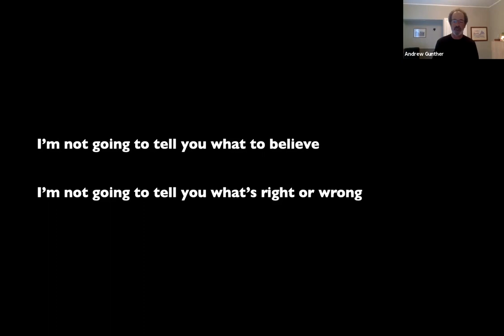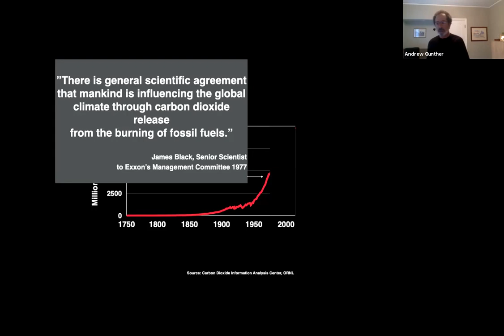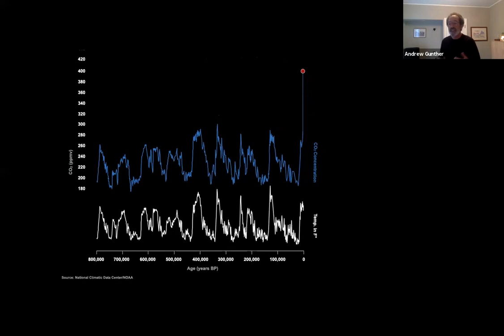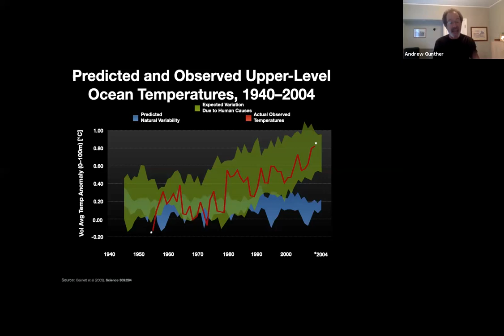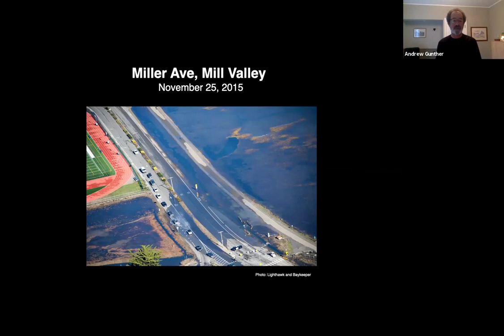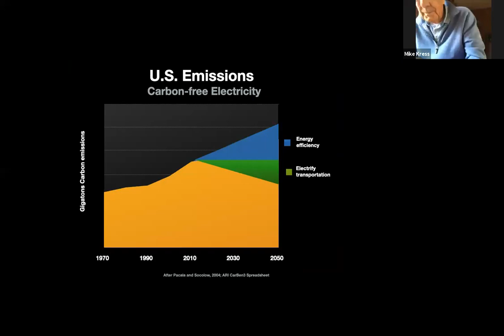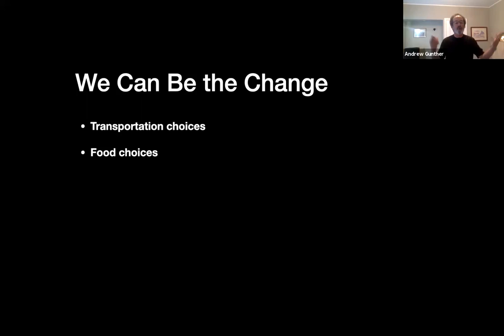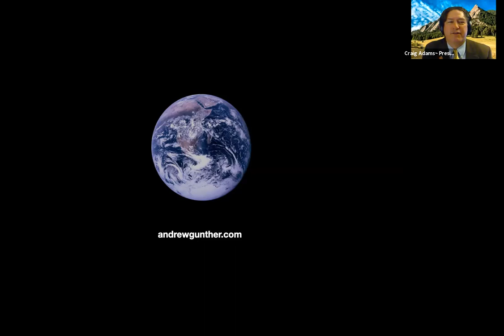CLIMATE CHANGE: THE SCIENCE AND THE SOLUTIONS WITH DR. ANDREW GUNTHER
Climate Change: the Science and the Solutions
Dr. Andrew Gunther will review the basic physical principles and observations that have led every scientific academy in the world to conclude that human emissions of greenhouse gasses are altering the climate. He will discuss what the expected significant climatic changes mean for the Bay Area in particular, and the nature of the solution to this crisis.